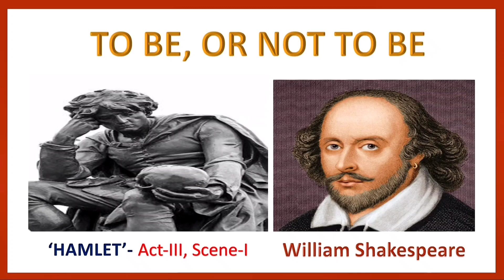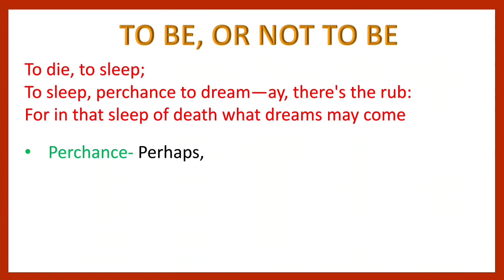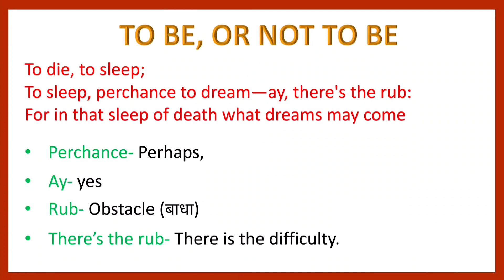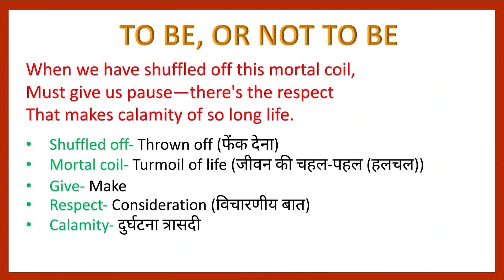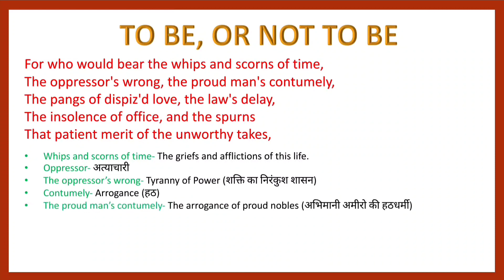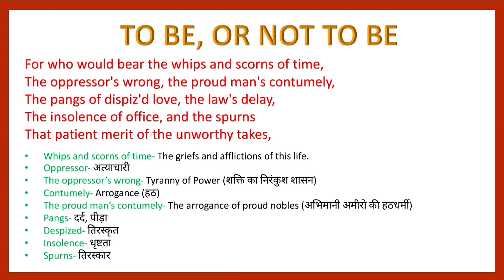To Be, or Not To Be..Part -IV